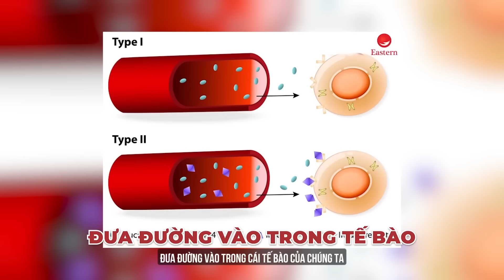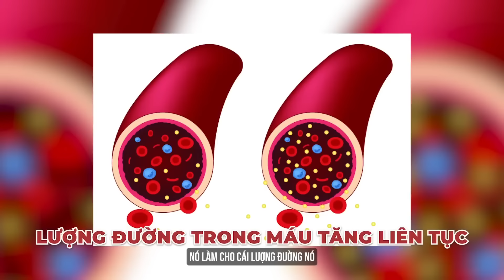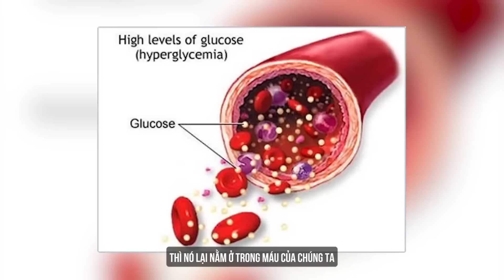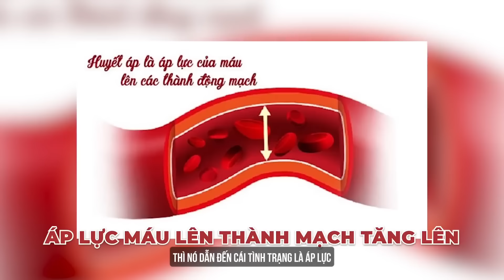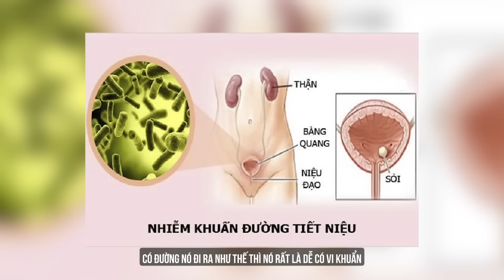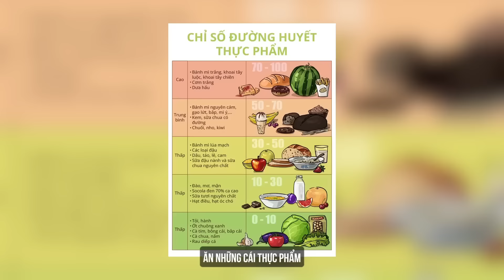Điều Gì Xảy Ra Khi Đường Huyết Tăng Cao | Dr Ngọc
Đường huyết tăng cao là tình trạng mà nồng độ đường trong máu vượt quá mức bình thường, thường xảy ra khi cơ thể không sản xuất đủ insulin hoặc không sử dụng insulin hiệu quả. Bảng đường huyết cung cấp thông tin quan trọng về mức độ đường huyết trong máu. Chỉ số đường huyết an toàn thường được xác định để đảm bảo sức khỏe ổn định. Điều trị bao gồm kiểm soát cân nặng, tập thể dục đều đặn và kiểm soát chế độ ăn uống, đặc biệt là giảm đường và tinh bột. Đối với bệnh tiểu đường, việc duy trì đường huyết ổn định là chìa khóa để quản lý bệnh hiệu quả.
Trong video hôm nay Dr Ngọc sẽ chia sẻ với mọi người điều gì xảy ra khi đường huyết tăng cao? Hãy cùng Dr Ngọc theo dõi hết video hôm nay nhé!

0:00 Điều Gì Xảy Ra Khi Đường Huyết Tăng Cao?
0:20 cơ chế insulin hoạt động
2:20 cơ thể sẽ ra sao nếu đường huyết tăng cao
5:20 nguy cơ xơ vữa động mạch
8:20 lời khuyên để cải thiện đường huyết tăng cao
CÁC VIDEO LIÊN QUAN VỀ ĐƯỜNG HUYẾT:
CÁC TRANG CHÍNH THỨC CỦA Dr NGỌC